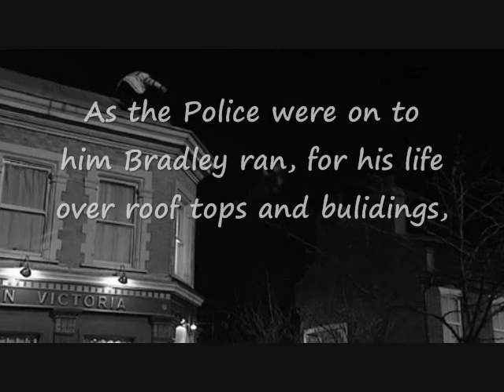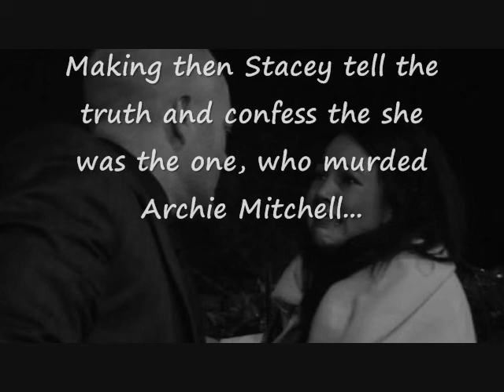Stacey and Bradley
Just my take Stacey and Bradley they were an amazing couple, this is the first Eastenders video i have made, (normally make Holby city videos) so i hope you like it! clips owned by BBC, no copyright intended..had to audio swap!, so hope it's okay!